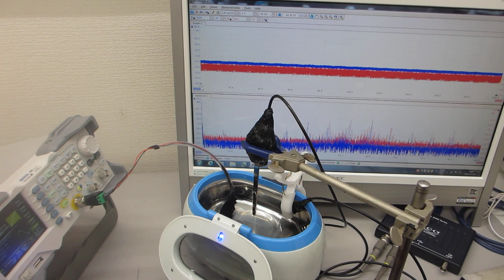超音波洗浄器（42kHz 26W）の音圧測定実験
この動画は、